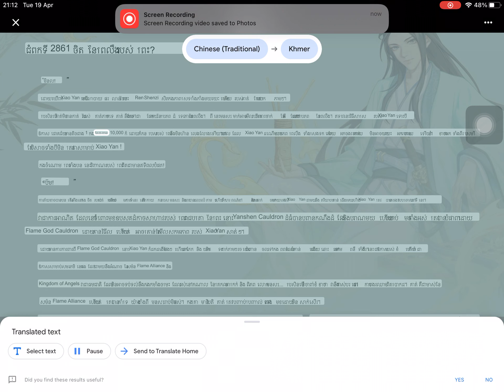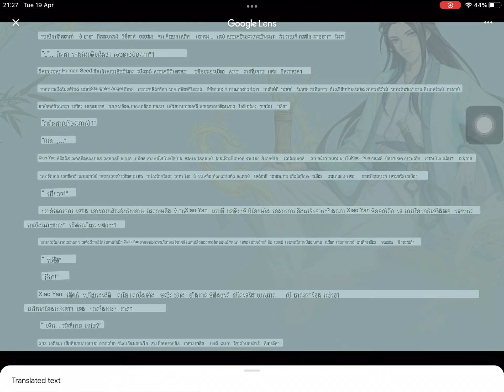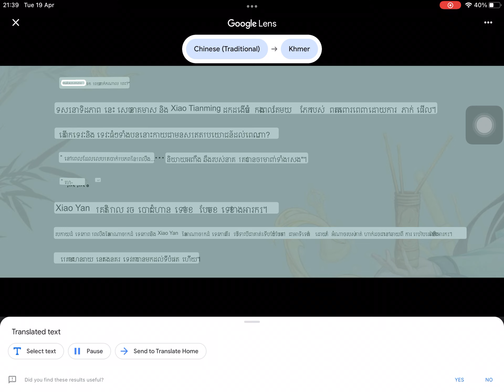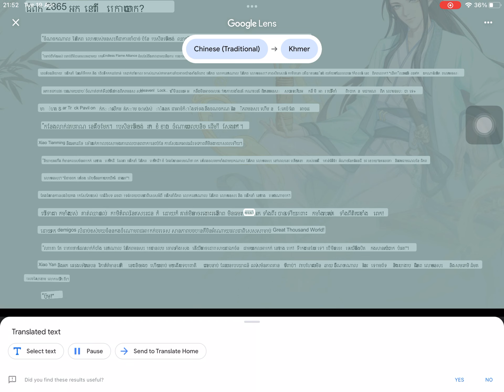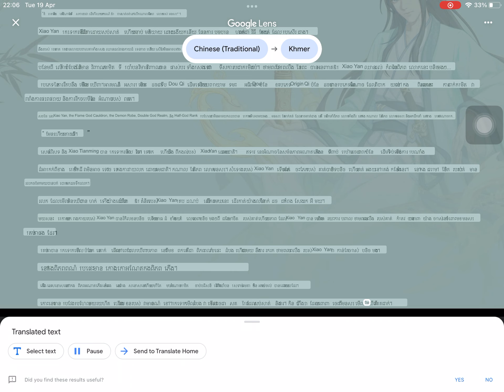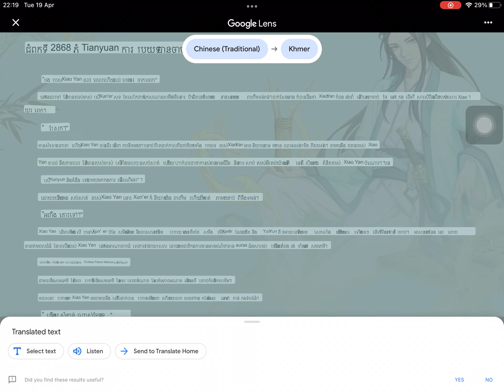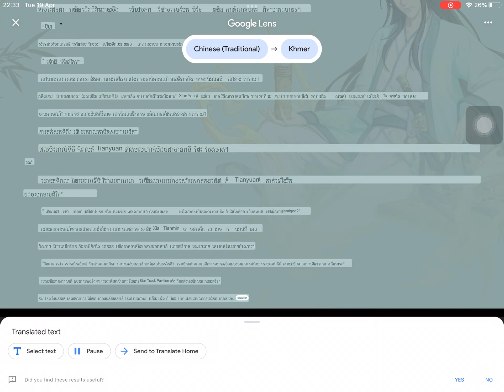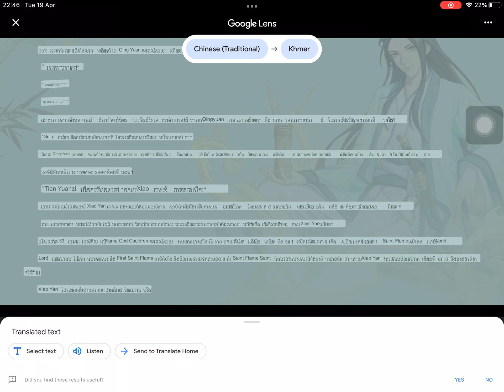2861 to 2870 Battle the heaven Kh s2